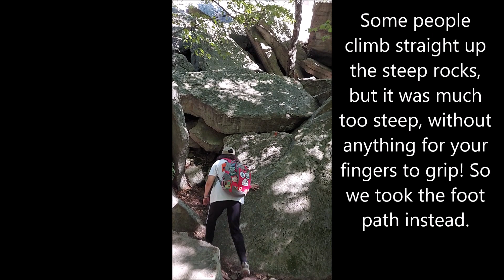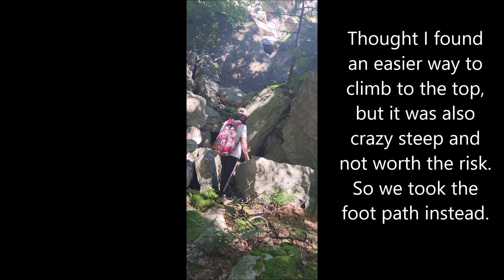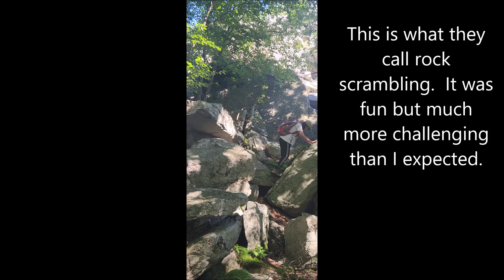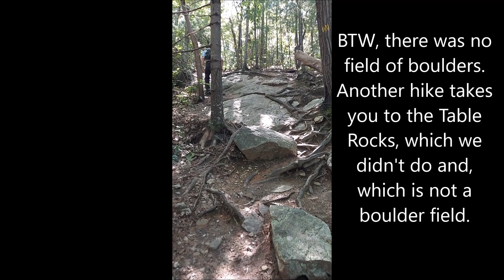Bonticou Crag Hike - Shawangunk Mountains, New Paltz NY 8/31/2023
We took the Crag Trail, which was about 4.5 miles round trip.  It's more difficult and a bit longer than the Table Rocks trail. The scramble up the rocks that was painted with a red marker was too steep and difficult, so we took the longer abut  easier way on the foot path.